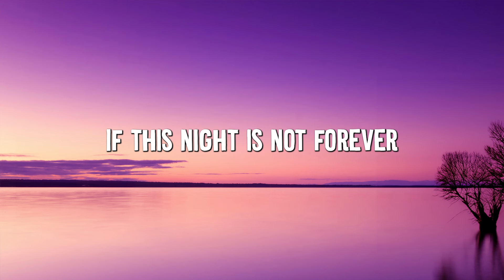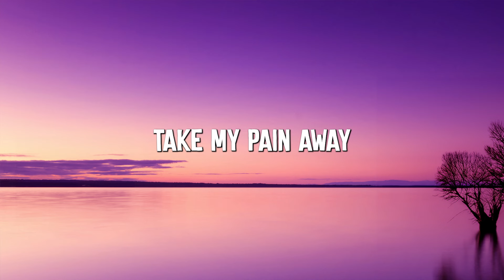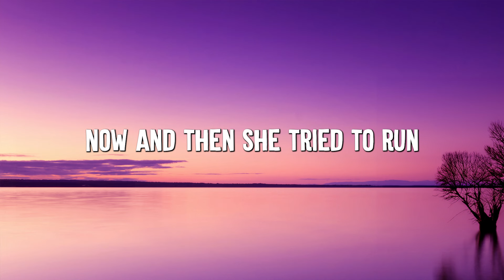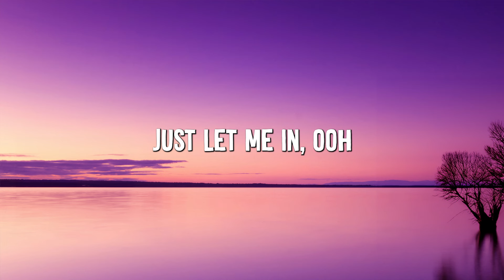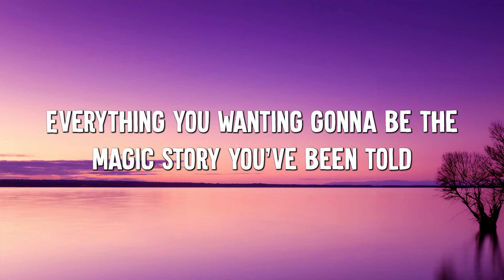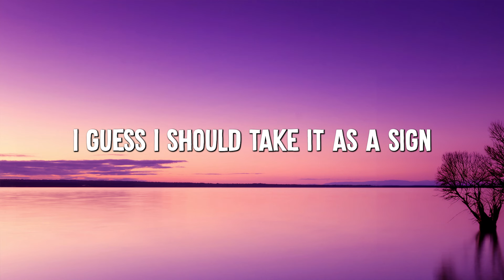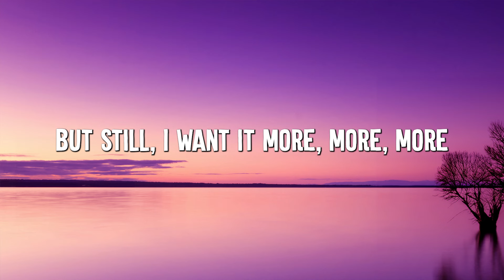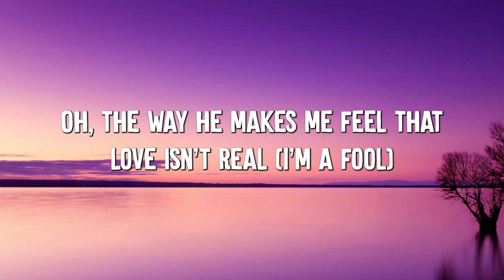Alone - Alan Walker (Lyrics) || Lily, Cupid, Fifty Fifty (Mix Lyrics)